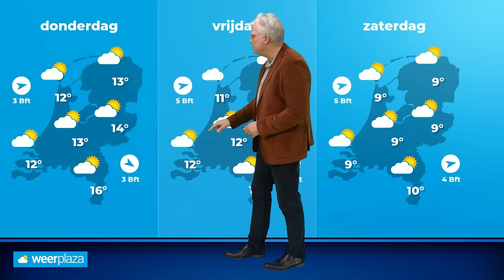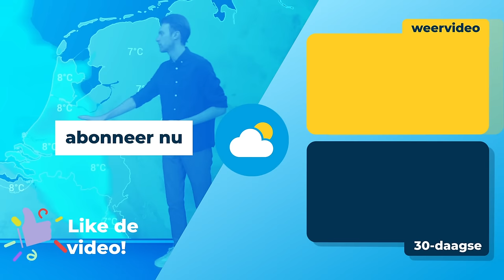Weerbericht: lente begint met hoge temperaturen